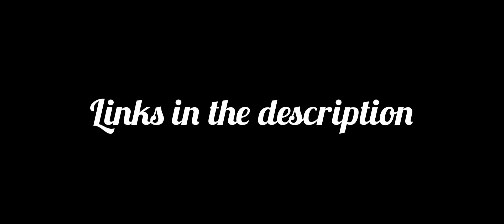SURVIVOR @2WEI - Noob to pro montage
Hey guys, most of you were saying that I make montages with noobs, so here is a montage of me playing in ranked match.

The song used in this video made by @2WEI is known as 'Survivor'.